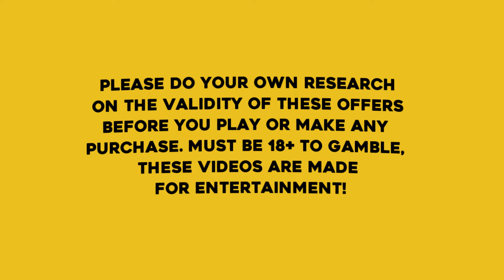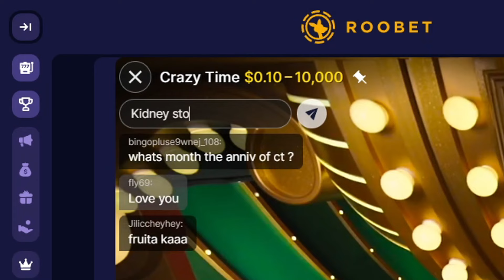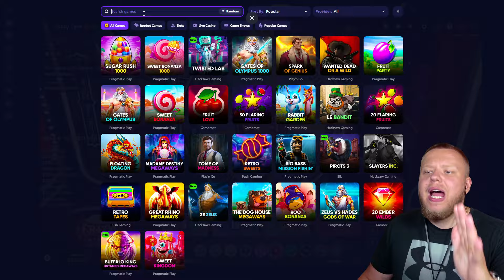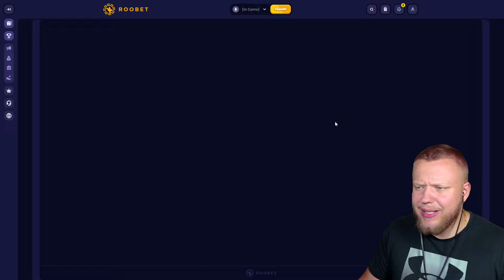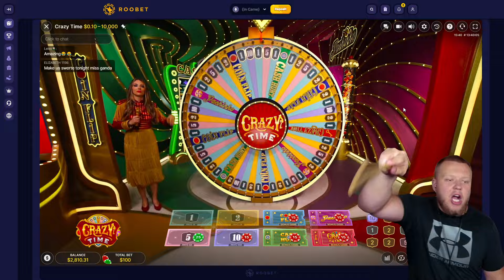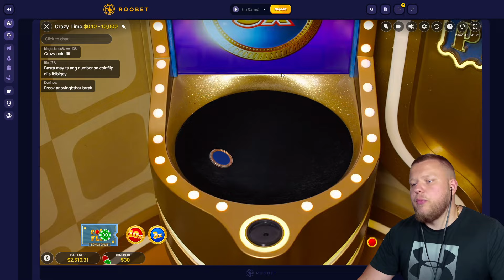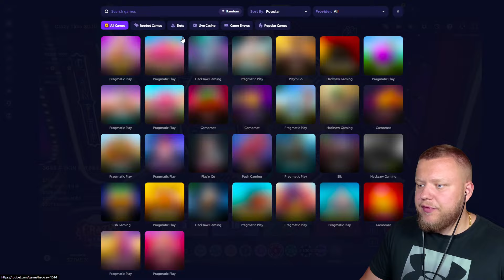WHEN 5x ACTUALLY PAYS ON CRAZY TIME!! (BIG Win)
I Multiple Bonus game modes on the crazy time live game in todays session and we even hit a MASSIVE 5x Top slot win and this is how much money we ended up with!